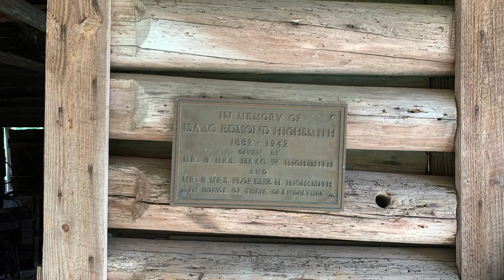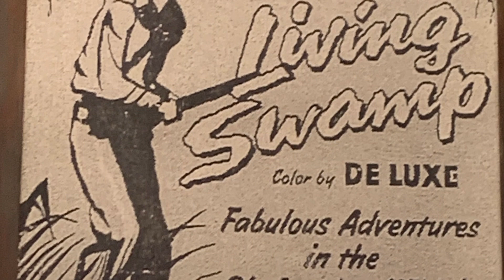Waycross ga okefenokee swamp park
Killing time before Highsmith reunion for wife’s family